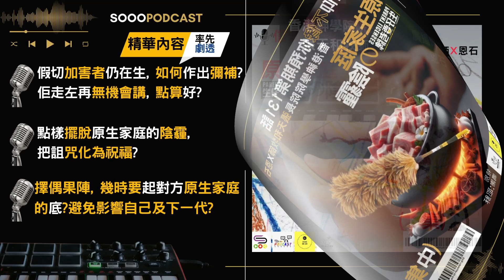Sooo恩石[信仰不像你預期] EP132 原生家庭の陰霾(下集)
點同傷害自己既屋企人講返昔日既傷痛??
假如我唔認同神既安排, 係咪就一世活係原生家庭既陰霾之下?
點樣可以化咒詛為祝福?

恩石榮幸邀請到香港神學院院長張天和牧師
拆解多個信徒於成長過程所遇到一系列的信仰危機,
也歡迎同時到Soopodcast鑽牛角尖的故事收聽/收看新增反思小頻道.

主持有話說：
*如果你有關於信仰危機相關既野想同恩石交流，
歡迎ADD我FB專頁 恩石 鑽牛角尖的故事#sooopodcast
又或者追蹤我IG： @GRACEFULSTONE_SOOOPODCAST
之後留言俾我。我會親自覆你架，
啲連結我已經放左係SOOORADIO FB宣傳POST及SOOORADIO官方網站到，
好方便架咋，快啲加我啦！
恩石愛得太詞COVER歌(含節目主題曲【信仰不像你預期】MV

圖片來源: 網絡圖片

Sooopodcast乃遠東廣播，除了電台和網台以外
於2021年開始的另一個廣播平台。
你聽見的每一把聲音，背後都有一個故事。
每一個故事，都有一把聲音為你講出來。
還有更多精節目源源送上，日後收聽節目更方便✨

也請到Apple Podcast | Spotify | Google Podcast 等各大Podcast 平台
有故事的聲音Sooopodcast